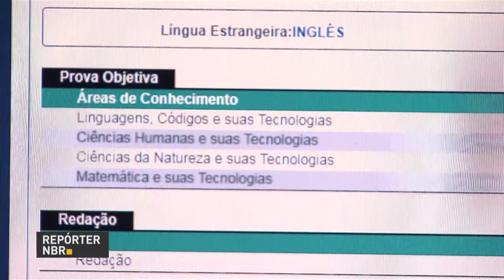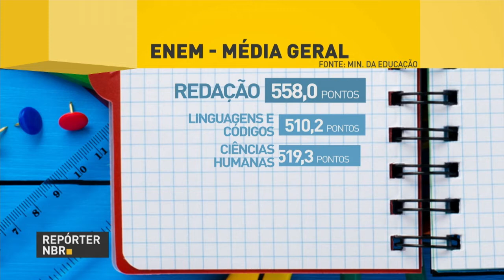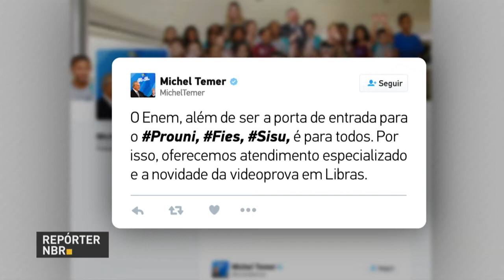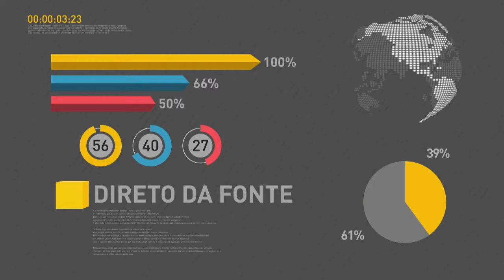BOLETIM REPÓRTER NBR 18h - 18 de janeiro de 2018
REPÓRTER NBR 18h - 18.01.18: Os participantes do Exame Nacional do Ensino Médio já podem acessar o resultado das provas de 2017. Veja também: O governo brasileiro decidiu não aplicar medidas de proteção ao aço nacional contra o aço importado de empresas da China e da Rússia.